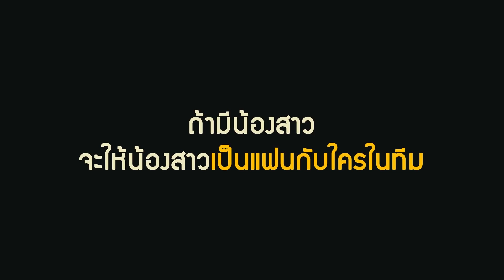Pphodd - AWC04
RoV เกมมือถือแนว MOBA จากค่าย Garena พร้อม ฮีโร่สุดเท่มากมาย เปิดศึก จัดทีม 5v5 เล่นได้ทุกที่ทุกเวลา!

ดาวน์โหลดฟรีได้แล้วที่